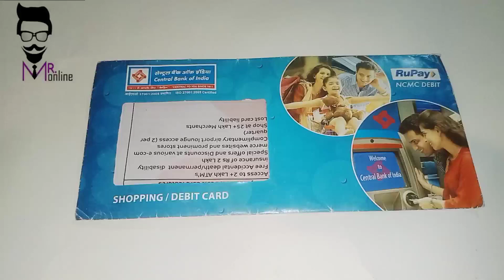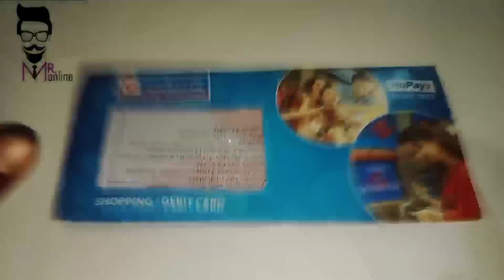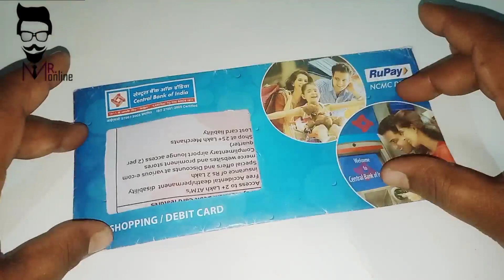Atm card का Message नही आने पर क्या एटीएम कार्ड नहीं मिलेगा 2023 ?